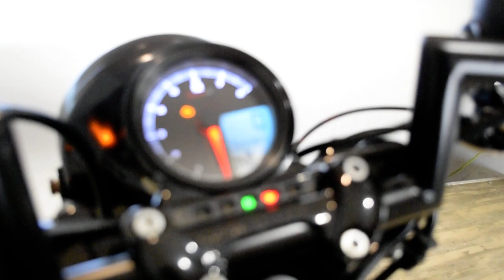2017 Harley-Davidson Roadster | Used motorcycle for sale at Monster Powersports, Wauconda, IL